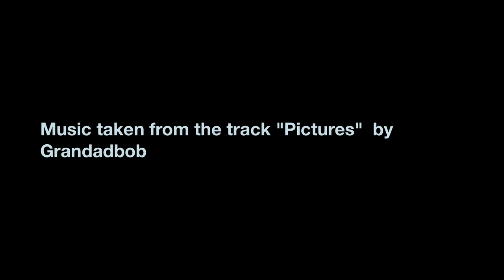The Fuzzy Squirrel Times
A short video exposing the nature and charm of a couple of squirrels at The Arboretum, Nottingham.